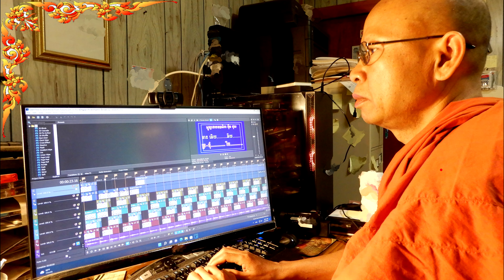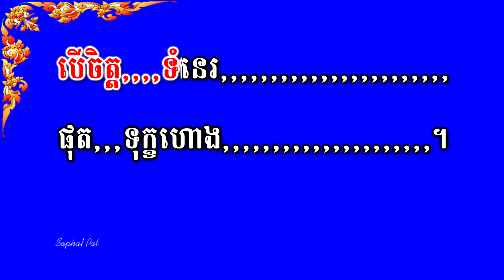No 137 ស្មូធ្យ រូបស ល្អងរាង | សុវណ្ណា | Smot Khmer Poetry chanting| Roupsor Laor Reang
No 137 ស្មូធ្យ រូបស ល្អងរាង ឧបាសិកា សុវណ្ណា Smot Khmer Poetry chanting Roupsor Laor Reang